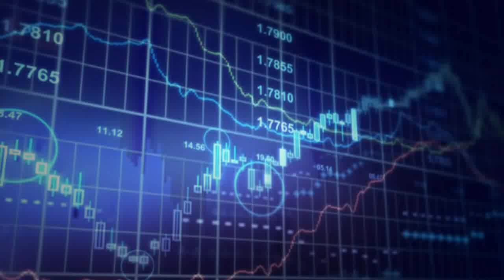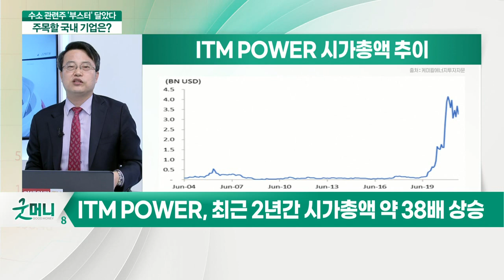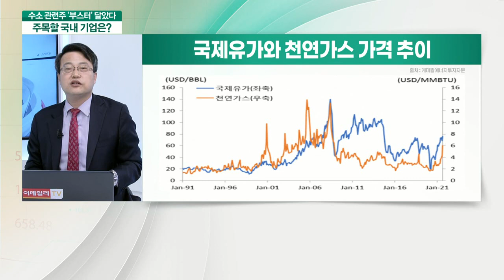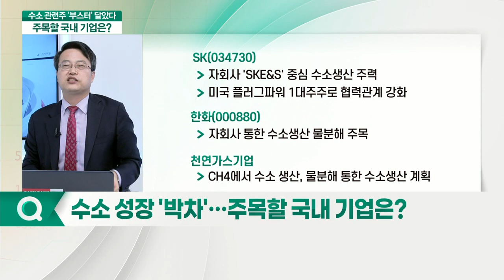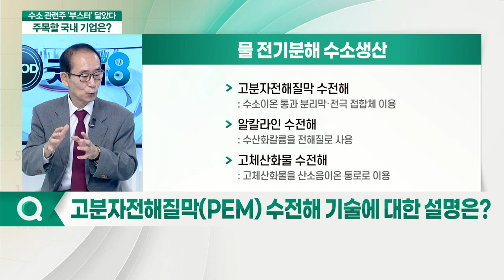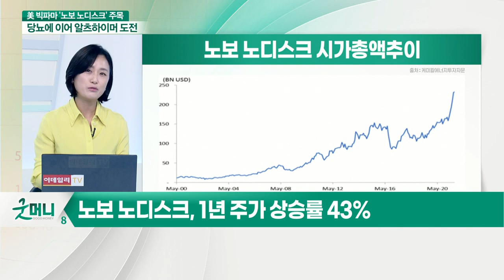SK, 한화, 천연가스기업, POSCO, 현대차... "이제는 수소가 미래다" 주목해야 할 국내 기업은?_이슈포커스 (20210929)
Q. '수소'에 꽂힌 기업들… 글로벌 동향 및 전망은?
Q. 수소 성장 '박차'… 주목할 국내 기업은?
Q. 고분자전해질막(PEM) 수전해 기술에 대한 설명은?
Q. '노보 노디스크' 각광… 주목받는 배경은?